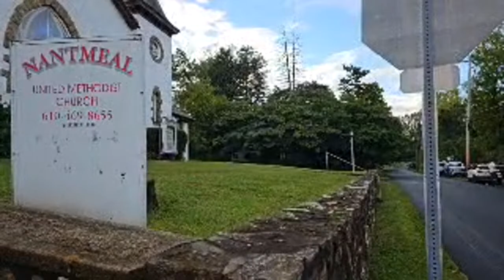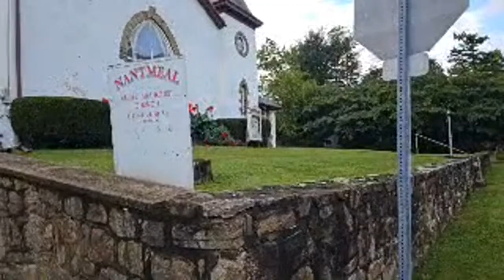LIVE! Danelo Cavalcante. SEARCH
Groundbreaking Coverage in Chester County Pennsylvania.

I am in Chester County Pennsylvania.
Authorities are still searching for convicted murderer Danelo Cavalcante who escaped from the Chester County Prison.